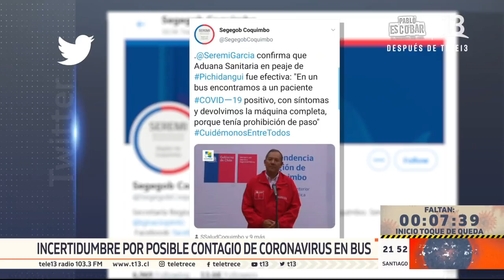Incertidumbre por posible contagio de coronavirus en bus que se dirigía a El Salvador